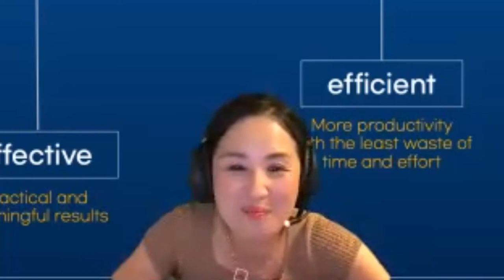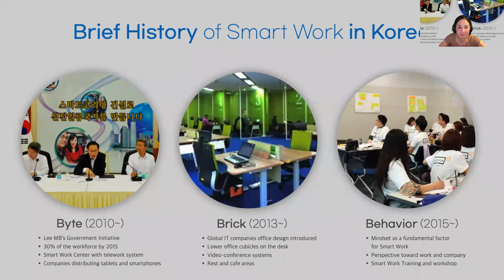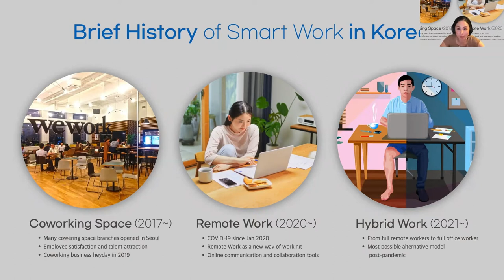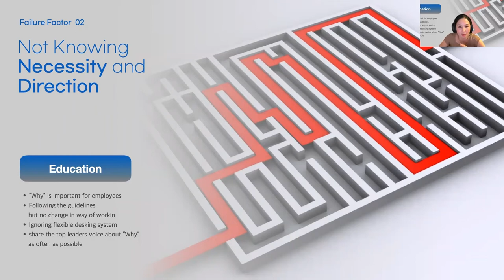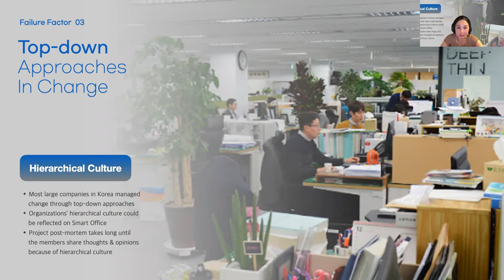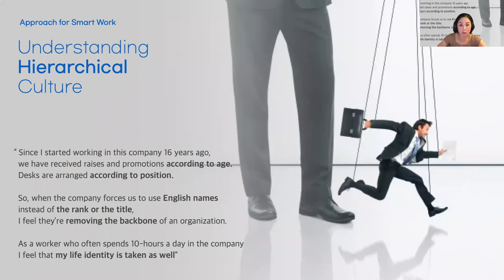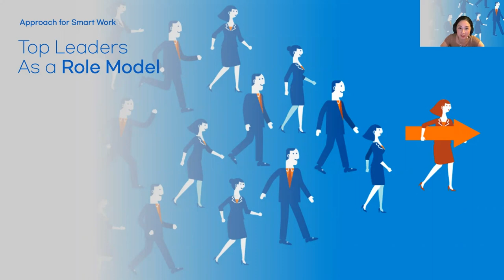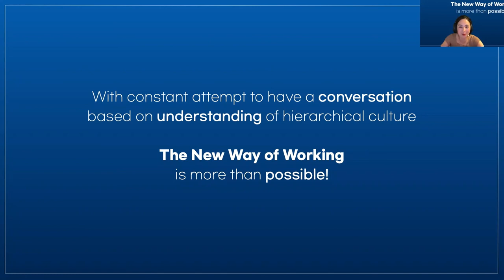Agnès Legrand: How hierarchical culture holds back Smart Work - BetaCodex Meetup Intro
Agnès gives excellent insights into how the very hierarchical culture in South Korea is retarding a needed change and explains where and why this culture exists and develops.